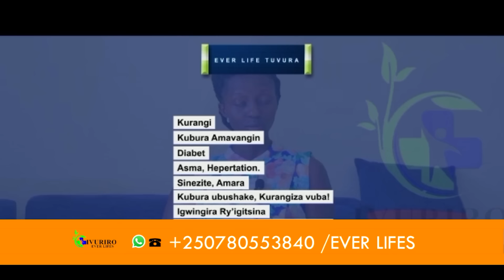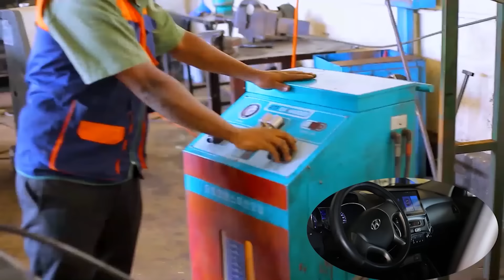GUSHIMA NO KUNENGA: GUVERINOMA ICYUYE IGIHE - KAREGEYA